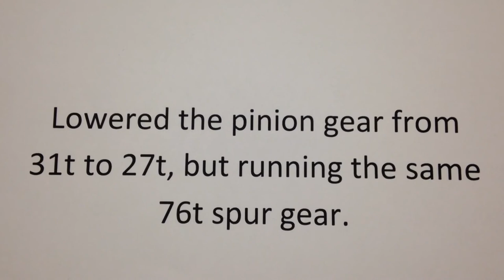Traxxas Rustler VXL Brushless 2